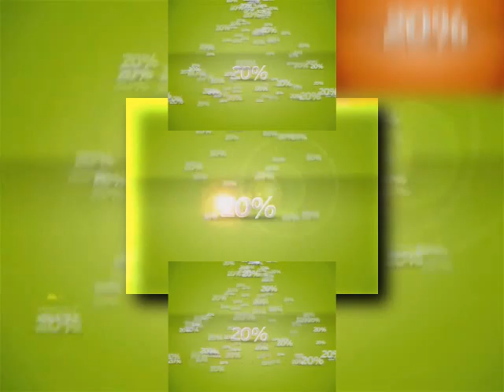Request YTPMV 712 Propaganda TVN TVN Combo scan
Requested by Digitalsoul